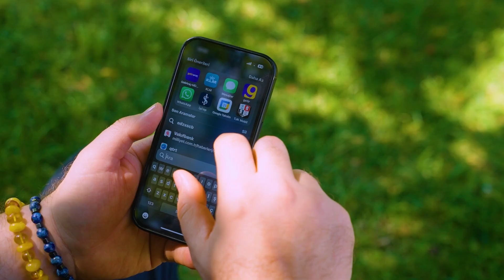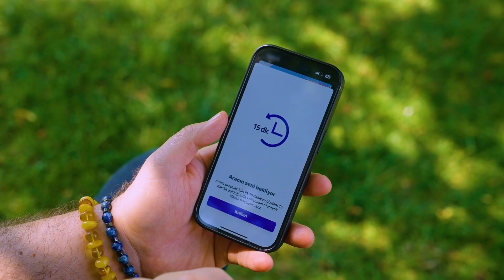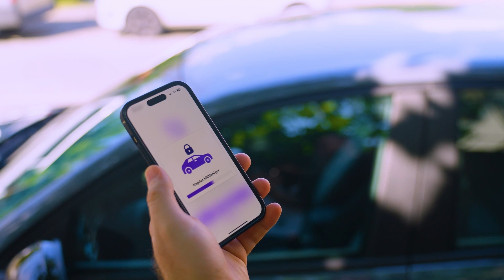"Araç lazım oldu, ne yapalım?" sorusuna Kafa Radyo Bahçesi'nden yanıt...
@GetirAraç uygulaması ile İstanbul ve İzmir’de binlerce aracı kendi aracınız konforunda ister dakikalık, ister saatlik, isterseniz günlük olarak kiralayabilirsiniz.